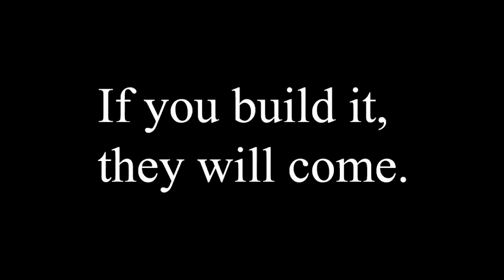Basketball Composite Photoshoot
Time lapse showing a composite basketball team photo being photographed and digitally created.